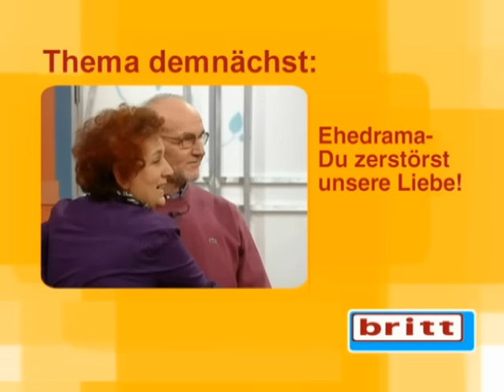Hatte ER etwas mit seiner SCHWESTER?!😱💋 Seine FREUNDIN will den TEST!💔| Britt - Retro